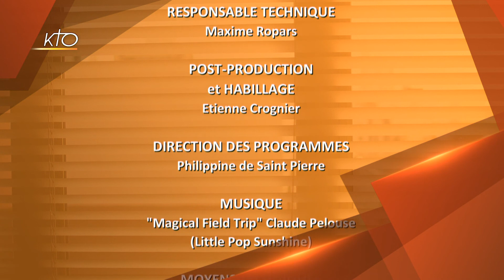Handicap, médias et quotas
La possible introduction de quotas télévisuels de personnes handicapées n'a guère éveillé de commentaires dans les médias pourtant premiers concernés; analyse de l'envers du décor.